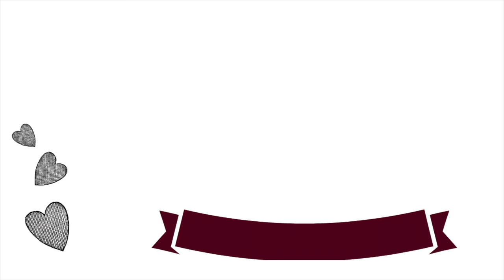My Tips for CLEAR SKIN || How I Healed My Acne...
Nutritionfacts.org